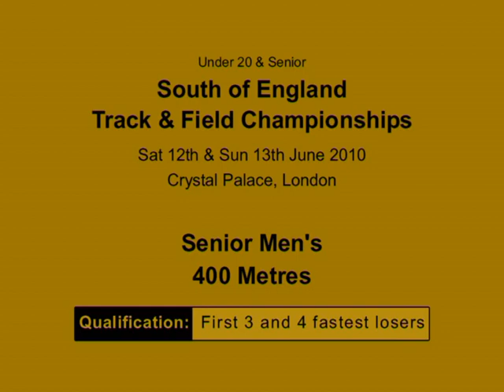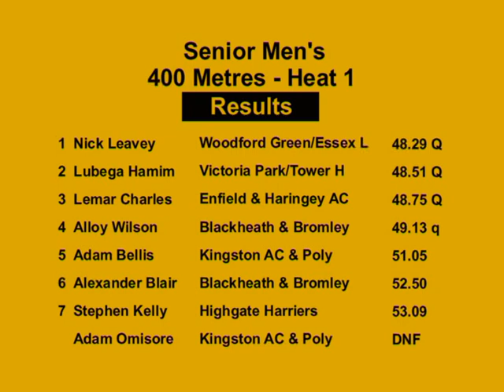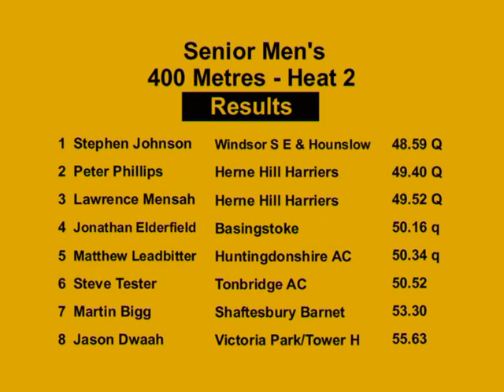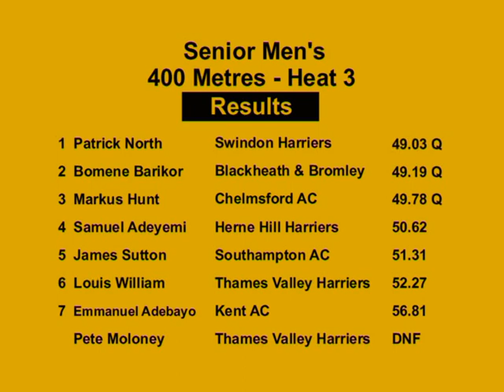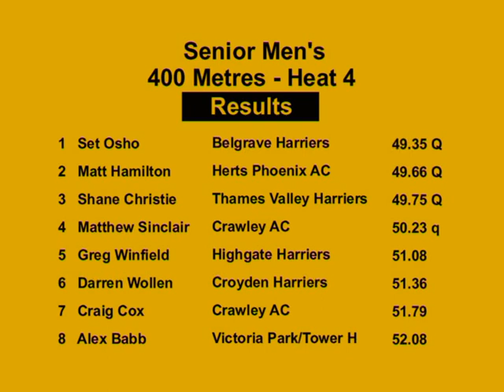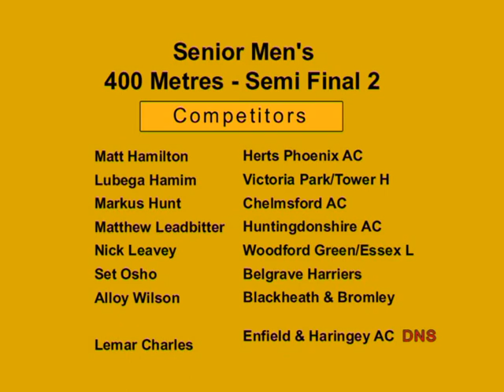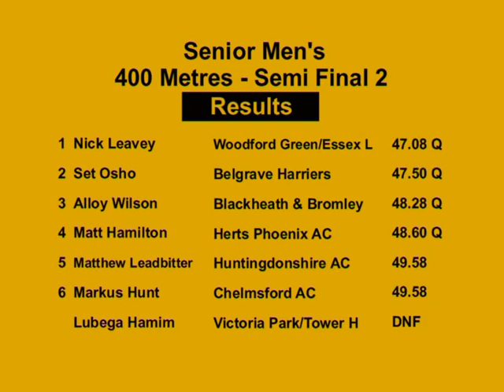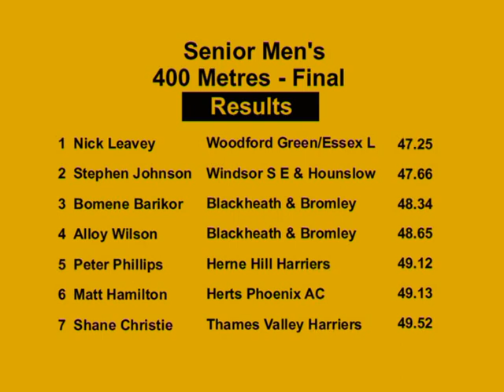Senior Men's 400m 2010 Southern Champs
South of England Championships
Sat 12th and Sun 13th June 2010
Crystal Palace, London

Senior Mens 400 Metres

Heat 1
1  Nick Leavey        Woodford Green/Essex L             48.29 Q
2  Lubega Hamim       Victoria Park/Tower H              48.51 Q
3  Lemar Charles      Enfield & Haringey AC              48.75 Q
4  Alloy Wilson       Blackheath & Bromley               49.13 q
5  Adam Bellis        Kingston AC & Poly                 51.05
6  Alexander Blair    Blackheath & Bromley               52.50
7  Stephen Kelly      Highgate Harriers                  53.09
   Adam Omisore       Kingston AC & Poly                 DNF

Heat 2
1  Stephen Johnson        Windsor S E & Hounslow         48.59 Q
2  Peter Phillips         Herne Hill Harriers            49.40 Q
3  Lawrence Mensah        Herne Hill Harriers            49.52 Q
4  Jonathan Elderfield    Basingstoke                    50.16 q
5  Matthew Leadbitter     Huntingdonshire AC             50.34 q
6  Steve Tester           Tonbridge AC                   50.52
7  Martin Bigg            Shaftesbury Barnet             53.30
8  Jason Dwaah            Victoria Park/Tower H          55.63

Heat 3
1  Patrick North        Swindon Harriers                  49.03 Q
2  Bomene Barikor       Blackheath & Bromley              49.19 Q
3  Markus Hunt          Chelmsford AC                     49.78 Q
4  Samuel Adeyemi       Herne Hill Harriers               50.62
5  James Sutton         Southampton AC                    51.31
6  Louis William        Thames Valley Harriers            52.27
7  Emmanuel Adebayo     Kent AC                           56.81
   Pete Moloney         Thames Valley Harriers            DNF

Heat 4
1   Set Osho           Belgrave Harriers                49.35 Q
2   Matt Hamilton      Herts Phoenix AC                 49.66 Q
3   Shane Christie     Thames Valley Harriers           49.75 Q
4   Matthew Sinclair   Crawley AC                       50.23 q
5   Greg Winfield      Highgate Harriers                51.08
6   Darren Wollen      Croyden Harriers                 51.36
7   Craig Cox          Crawley AC                       51.79
8   Alex Babb          Victoria Park/Tower H            52.08

1  Stephen Johnson         Windsor S E & Hounslow          47.98 Q
2  Bomene Barikor          Blackheath & Bromley            48.39 Q
3  Peter Phillips          Herne Hill Harriers             48.90 Q
4  Shane Christie          Thames Valley Harriers          48.95 Q
5  Lawrence Mensah         Herne Hill Harriers             49.18
6  Jonathan Elderfield     Basingstoke                     49.97
   Matthew Sinclair        Crawley AC                      DNS
   Patrick North           Swindon Harriers                DNS

1  Nick Leavey            Woodford Green/Essex L           47.08 Q
2  Set Osho               Belgrave Harriers                47.50 Q
3  Alloy Wilson           Blackheath & Bromley             48.28 Q
4  Matt Hamilton          Herts Phoenix AC                 48.60 Q
5  Matthew Leadbitter     Huntingdonshire AC               49.58
6  Markus Hunt            Chelmsford AC                    49.58
   Lubega Hamim           Victoria Park/Tower H            DNF
   Lemar Charles          Enfield & Haringey AC            DNS

Final
1  Nick Leavey        Woodford Green/Essex L             47.25
2  Stephen Johnson    Windsor S E & Hounslow             47.66
3  Bomene Barikor     Blackheath & Bromley               48.34
4  Alloy Wilson       Blackheath & Bromley               48.65
5  Peter Phillips     Herne Hill Harriers                49.12
6  Matt Hamilton      Herts Phoenix AC                   49.13
7  Shane Christie     Thames Valley Harriers             49.52
   Set Osho           Belgrave Harriers                  DNS